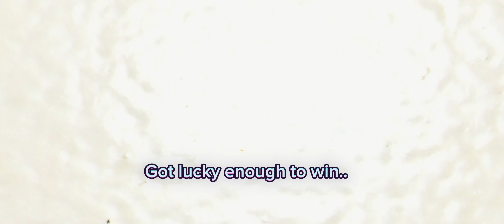Unleashing Arthur Mechas: Pilot Showdown in Super Mecha Champions! | Dual-POV Action | Part 2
Get ready for an electrifying clash of titans in Super Mecha Champions! 🤖🔥 Watch as two players' perspectives(MON and Kobi) fuse into one epic video, taking you from Arthur mecha warfare to intense Pilot battles at the game's ultimate stage. Part 2 of our series follows the journey from "Road leading to 'The MONster' battle." Don't miss the action-packed synergy as these players adapt to the game's twists and turns!

Background Music:One-Winged Angel by Andrew Skeet, London Philharmonic Orchestra & Crouch End Festival Chorus

Music Content Owner: Warner Chappell, Polaris Hub AB